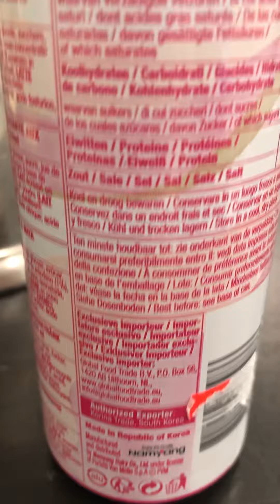Golden or Garbage ep.11 - Sparkling Chupa Chups Strawberry Cream Soda from South Korea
In today’s episode, I test out Sparkling Chupa Chups Strawberry Cream Soda from South Korea. Is it GOLDEN or GARBAGE? Let’s find out!